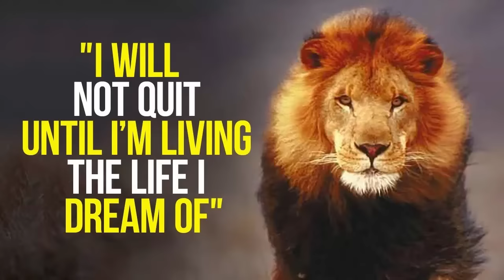ONE OF THE BEST SPEECHES EVER - LIVE YOUR DREAMS | New Motivational Video Compilation ᴴᴰ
ONE OF THE BEST SPEECHES EVER - LIVE YOUR DREAMS | New Motivational Video Compilation